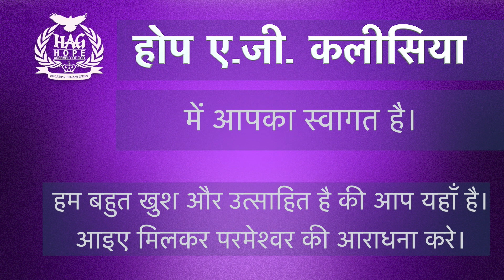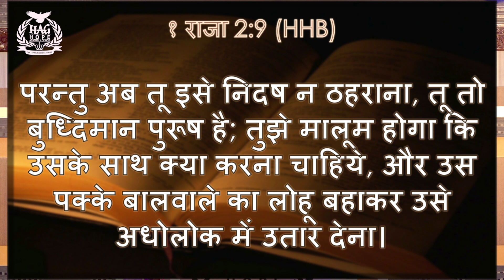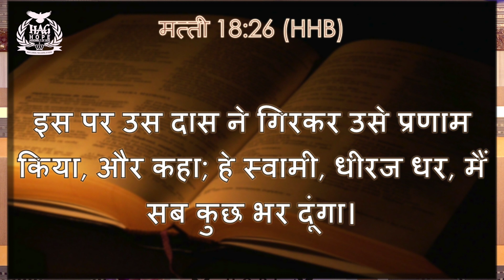Hope AG Church Hindi Service (होप ए. जी. चर्च हिन्दी आराधना) 9 मई 2021- फिर पाप मत करना।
मसीह में प्रिय भाइयों और बहनों ,
हम आप सभी को हमारे उद्धारकर्ता यीशु मसीह के नाम से स्वागत करते हैं।हम इस लाइव प्रसारण के माध्यम से आप तक पहुंचने में खुश है।

(यूहन्ना 5:14 )
इन बातों के बाद वह यीशु को मन्दिर में मिला, तब उस ने उस से कहा, देख, तू तो चंगा हो गया है; फिर से पाप मत करना, ऐसा न हो कि इस से कोई भारी विपत्ति तुझ पर आ पड़े।

अधिक जानकारी के लिए हमें सम्पर्क करे  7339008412